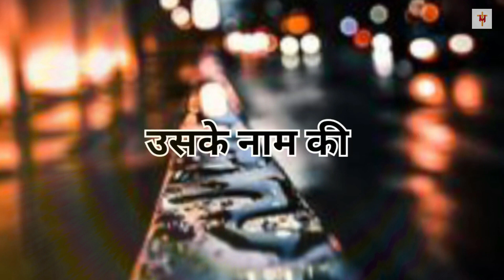SADA RAJA - LYRICAL Video Best worship song 2024 || josheph Raj Allam